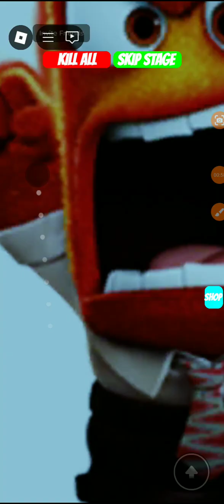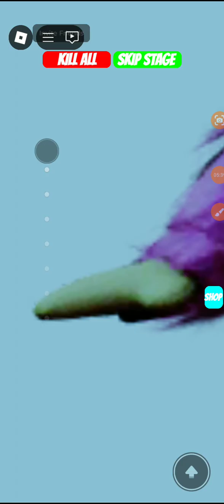ROBERTO JOGANDO QUAL É A LOGO CORRETA PARTE 3 ✨️